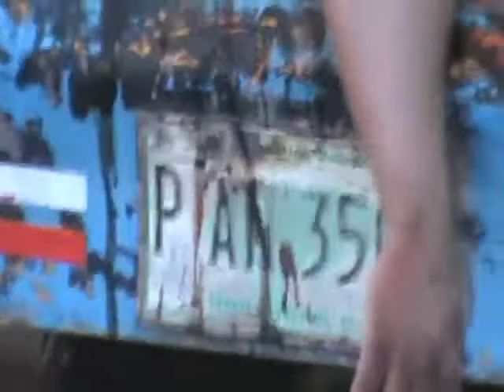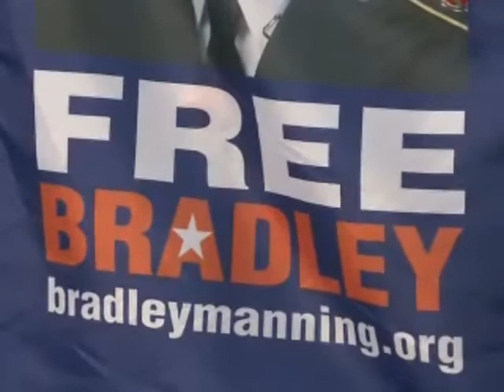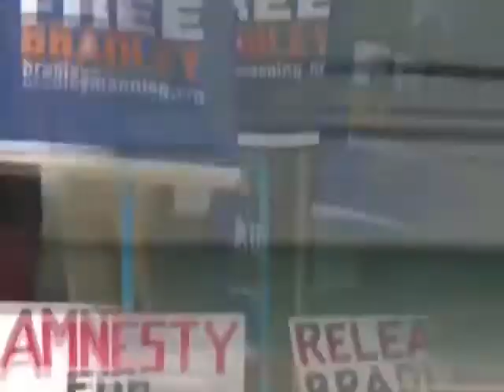Diario La Tribuna (Honduras)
Resumen Informativo 21 Agosto 2013